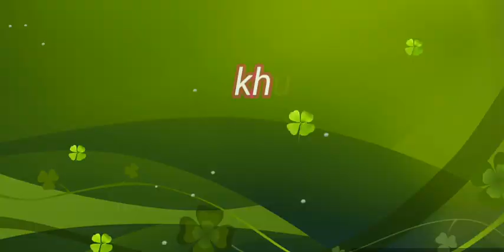Easy Velvet landscape painting // step by step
Hii friends..
Welcome to khush creation..

Today we will learn to make velvet landscape painting..